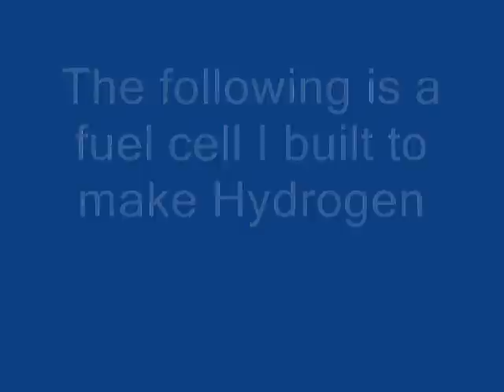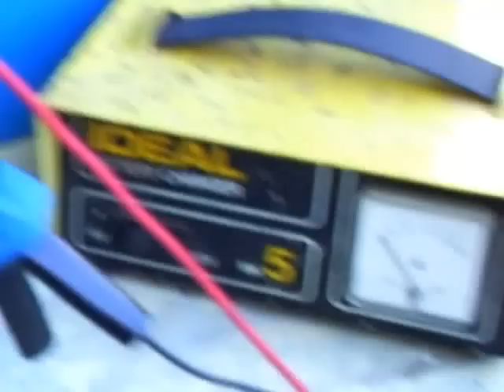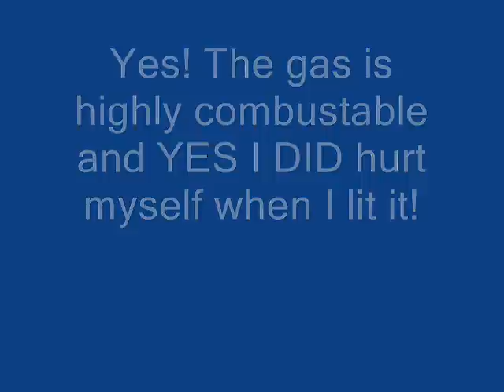Make Hydrogen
This is a boring clip of the Hydrogen fuel cell I made. I intend on using a bank of 12 in an array to run my car. The hydrogen will be fed into the air intake of the car and will mix with the air to run the car either more efficiently or with no fossil fuel at all. Yet to be seen.
Sorry about the long pauses on the fuel cell but I was comentating the vid and later muted my boring babble. Tunes were better :)